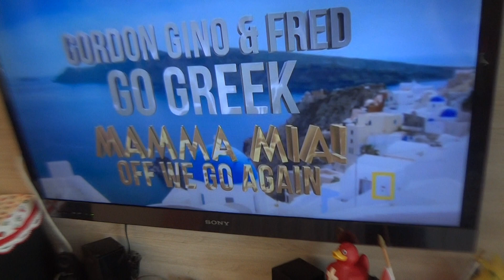Patty Lolita & Lifeboy-Part3:Episode17:Mimosa,boneca--Filmed20abril2024,saturday,byGileade Cristaldo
Patty Lolita & Lifeboy-Part3:Episode17:Mimosa, boneca--Filmed20abril2024,saturday, by Gileade Cristaldo Mariuzzi - 22 vídeos publicados em 2024 e 1 mil e 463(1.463) vídeos publicados de 2011 até 2024